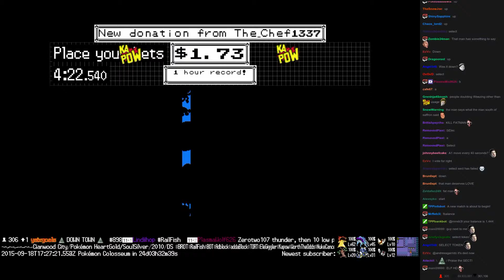Twitch Plays Pokémon Battle Revolution - Match #24207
Match #24207 [Blue: Empoleon, Wormadam, Geodude] vs [Red: Dustox, Bellossom, Croconaw]